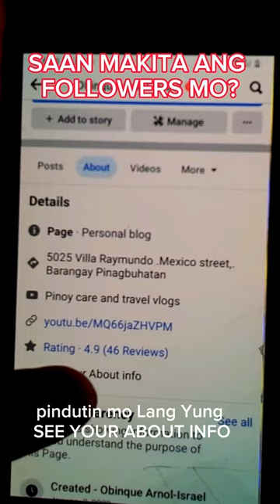Makita kung sino nakafollow sa fb mo.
Tutorial para Makita kung sino nakafollow sa fb mo.